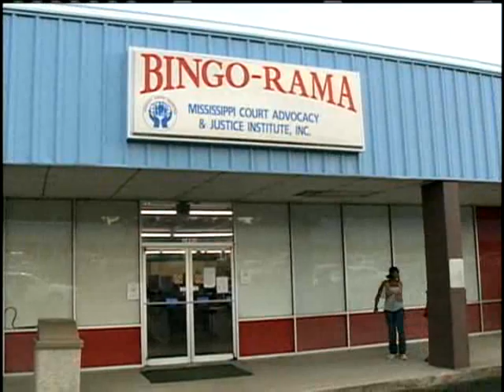Security Guard Remembered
A DAY AFTER A SECURITY-GUARD WAS KILLED ON-DUTY, THERE'S AN OUTPOURING OF SUPPORT FROM THE JACKSON- COMMUNITY.